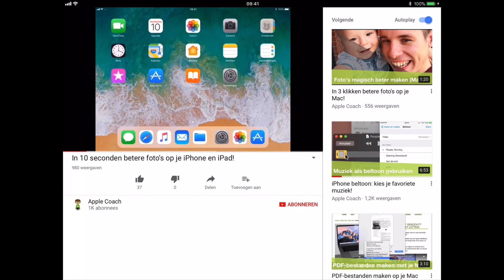Supersnel typen door niet te typen (iPhone en iPad)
Wil je echt supersnel typen …

… zonder ook maar een letter aan te raken?

Het kan heel eenvoudig. In deze video laat ik je precies zien hoe!